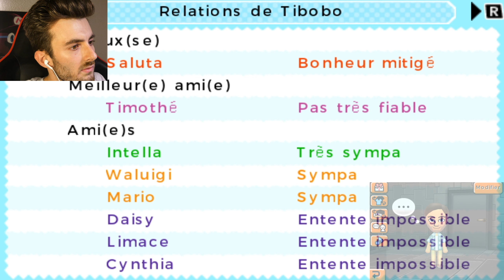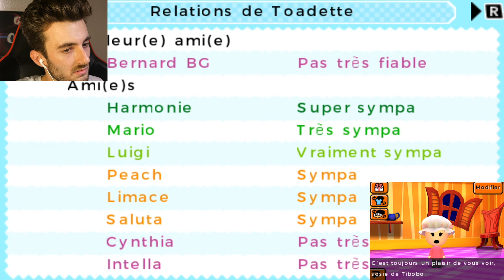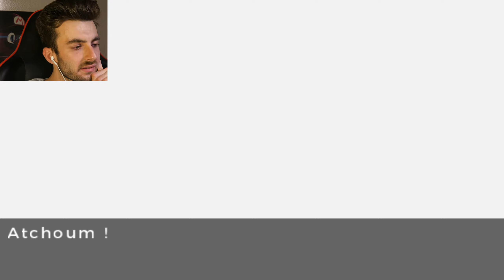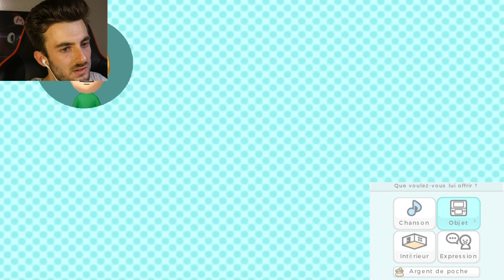CES RÊVES SONT HILARANTS ! - Tomodachi Life #22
Yooow la team, on se retrouve pour la suite de Tomodachi Life.

Musique outro :
Rainbow Road - Mario Kart DS Music Extended :